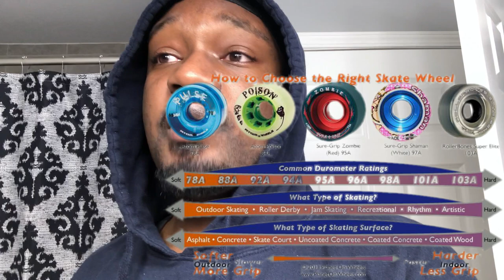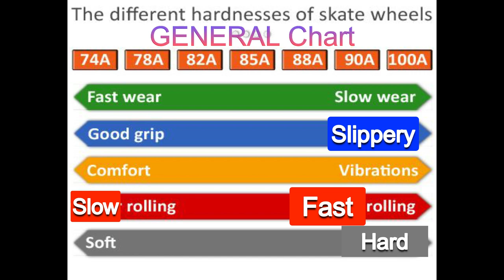Hardness Matters! Roller Skate Wheels Vlog !